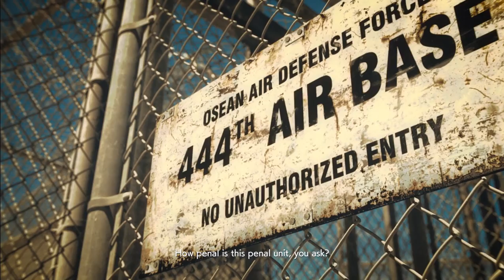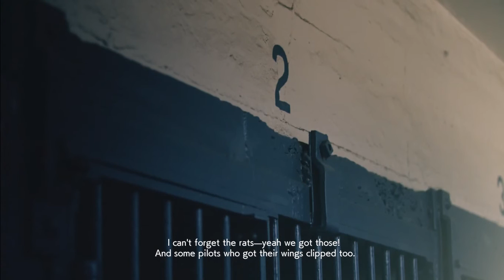Ace Combat 7: Skies Unknown (PC) | Mission 04: Rescue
Ace Combat 7 Playthrough | Mission 4 | Rescue

Ace mode, all S ranks, all named aces, and on PC with the best settings I currently have. Nothing but the absolute best for all of you. Please, enjoy.
Description below.

The Lighthouse. The focal point of this war, for which it's even named. It'll be some time before we see it again, but this mission does well as its introduction - if not the focus for its function, it is for who it houses.

It's an interesting mission in being a three, arguably four-parter - a bit like if AC5's Solitaire sequed'd right into Closure. The combination makes it fun enough, though no part is perfect - the first part isn't to everyone's taste (it's the best stealth flight so far though, aesthetically beautiful), the second proceeds too slowly (gives you time to get the ace and then some, and the third is a bit too scripted, even beyond the ending, though you don't always notice it.

But the ambiance is perfect. Beautiful scenery, great soundtracks (the second's chorus is incredible), and the story... well, doesn't disappoint. I couldn't help but contribute to it with my aircraft.

🕐 Timecode 🕐
00:00​ - Emphatic Gamer Full Gameplay

🎧 MUSIC